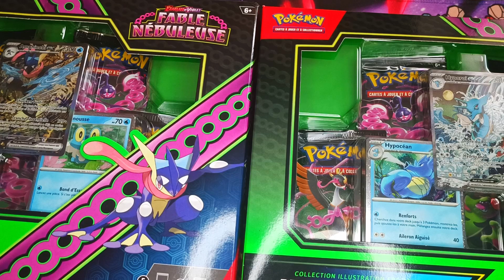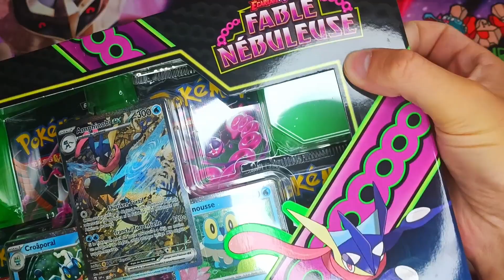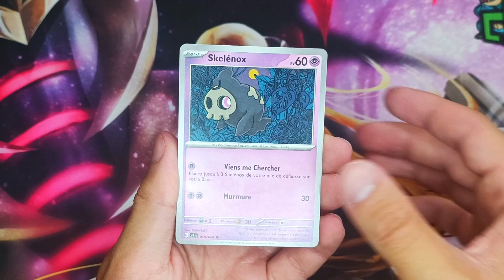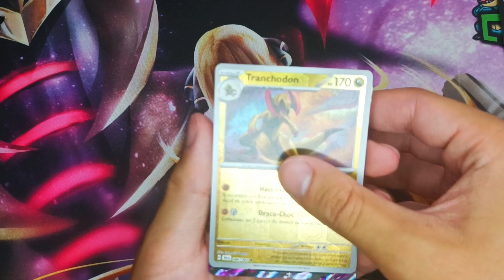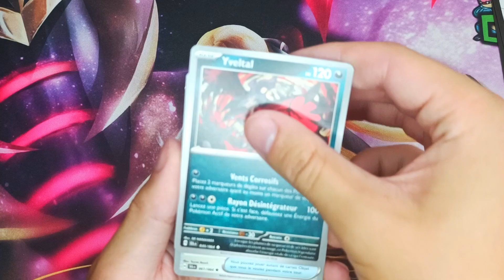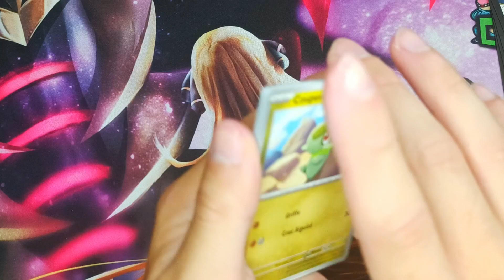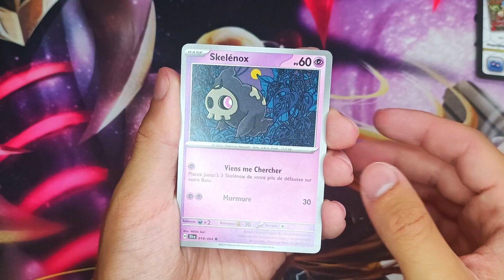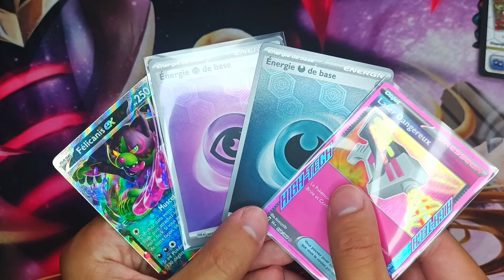OUVERTURE des Coffrets Pokémon Hyporoi EX et Amphinobi EX EV06.5 Fable Nébuleuse FR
Ayoo les p'tits potes, j'espère que vous allez bien ! on se retrouve un peu tard pour s'ouvrir des coffrets aux cartes promo absolument magnifiques ! Je me devais de vous proposer cette ouverture qui s'annonce, plutôt sympathique... 👀